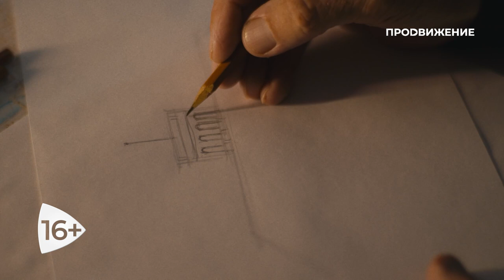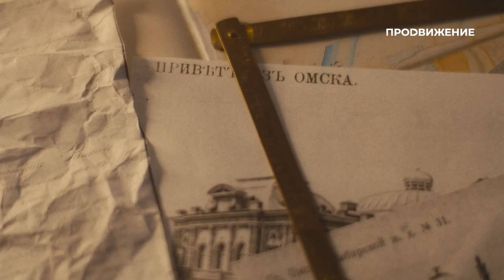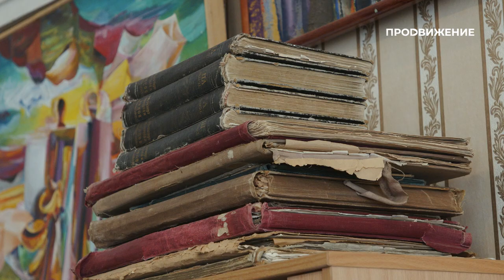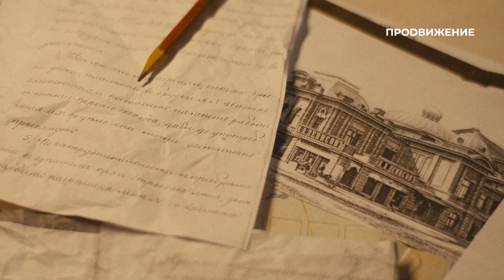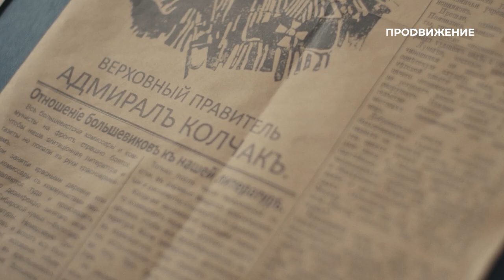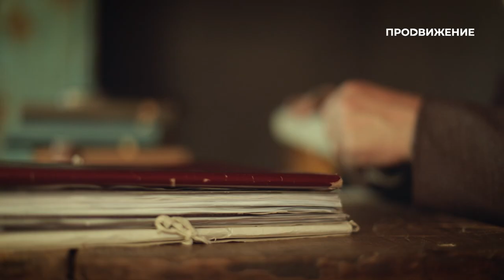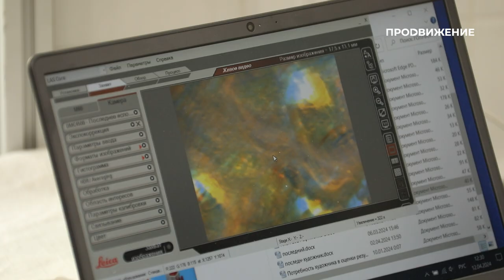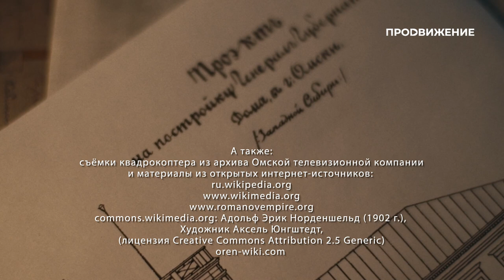Специальный репортаж «Экспонат № 1» | прожизнь (2024)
Генерал-губернаторский дворец в Омске был не только политическим, но и культурным центром Западной Сибири XIX-XX вв. В нём останавливались августейшие особы и хранились произведения искусства.

Специальный репортаж «Экспонат № 1» рассказывает о драматических поворотах в истории особняка, которые иллюстрируют и судьбу России.

Специальный репортаж: «Экспонат № 1» (16+)
Автор: Елизавета Василевич